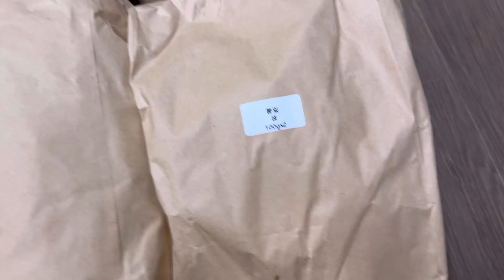건강한 육지거북 먹이 추천 (잡초구매) / 애호박 청경채 이제 그만 ❌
잡초채집 어려우신 집사님들 주목~~~👀✨

귀여운 육지거북이들을 위해
몸에 좋은거만 먹이고 싶지 않으신가요 !?
✔️흔히 알고있는 애호박 청경채 치커리 중에서도
 청경채는 십자화과로 고이트로겐이 많아
장기 다량 급여시 갑상선 이상증이 있다하니 이제 그만 !
좋은 잡초가 많이 있으니.. 애청치는 미뤄두고
사랑하는 거북이들에게
건강한 식단을 주는건 어떨까요!?😊

✨ 완소펫에서 내돈내산 + 재구매까지 하고 먹여봤는데 전체적으로 싱싱하고 직접 채집하지 않아도돼서 편하고
냉장고 보관해도 마트풀보다 오래갔던 후기 남기며..
더 좋은 정보 가져오도록하겠습니다🐢💓